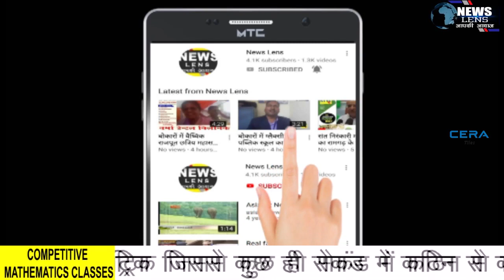नवनिर्मित वन स्टॉप सेंटर भवन का विधायक ममता देवी ने किया उद्घाटन ! MAMTA DEVI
NEWS LENS

नवनिर्मित वन स्टॉप सेंटर भवन का  विधायक ममता देवी ने किया उद्घाटन

महिलाओं को सामाजिक एवं न्यायिक सुविधा प्रदान करना इस केंद्र का मुख्य उद्देश्य है

हिंसा से पीड़ित महिलाओं एवं बालिकाओं को मिलेंगी सहायता : विधायक